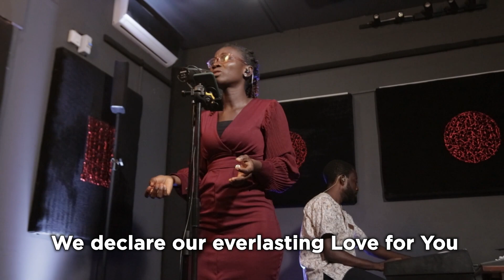Spontaneous Worship with Lor | Eng. 4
A weekly spontaneous worship session for prayer, devotion and meditation. As we worship together, may the power and glory of the Lord be present in every aspect of our lives. Amen.